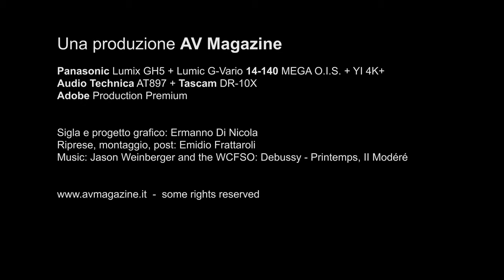Milano Hi-Fidelity - ottobre 2019: sala Technics - Panasonic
Breve viaggio all'interno della sala Technics e Panasonic allestita in occasione dell'edizione autunnale del Milano Hi-Fidelity 2019: music master Gian Luca Di Felice alle prese con il sistema Reference Class Serie R1.